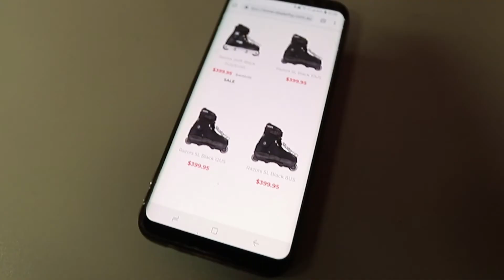Peter Mckinnon's Idea makes me think about ideas D17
Day17

Today i awoke to a notification that Peter Mckinnon had uploaded  a new VLOG, a VLOG about Ideas, well more about not having ideas.

Which made me think about an idea which i had tried to carry out, to take action against, which against all my best efforts i was unable to produce.

Until i got to work, and with Peters Ideas VLOG, still resonating in my mind, i begun to realise, he had missed a major talking point. The whole idea behing ideas.

Yes ideas are nothing without action, but action against ideas makes them organic. Allows them to  grow. So with action, comes ideas, And with Ideas comes more action.

You'll see...

Peter Mckinnon |VLOG |The POWER of an IDEA

Mavic Air - Flymore pack
VLog / Timelapse | Camera Canon 6Dmk2
Lens  | Canon Lens 16-35mm f2.8 v2
Main Camera Stills / timelapse | Nikon D7500
Lens Stills | Nikon 18-200mm f/3.5-5.6G AF-S ED VR II Nikkor Telephoto Zoom Lens for Nikon DX-Format Digital SLR Cameras
Lens Astro | Tokina 11-16mm f/2.8 AT-X116 Pro DX II Digital Zoom Lens
Lens Portrait | Nikon AF-S FX NIKKOR 50mm f/1.8G Lens with Auto Focus for Nikon DSLR Cameras
Camera Phone  | Samsung S8+
Microphones | ode VMPRPLUS Videomic Pro-R+ On-Camera Shotgun Condenser Microphone
Action Cam | GoPro 4 Hero
Accessories | SmoothQ Gimbal
| Tripods
| Gorilla Pod
| HD2000
Battery Chargers